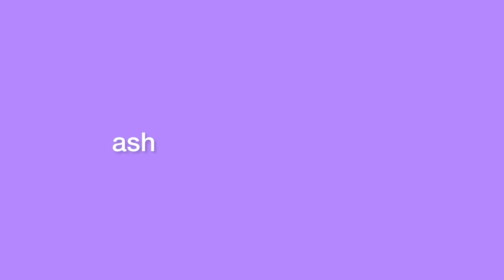ash being yelled at for 2 in a half minutes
this is probably more like people bullying ash but I had an idea after seeing kiawe yelling at him 😂.

Wanna Join The 13+ ONLY server? 🎈

Q: Can I use your videos in a compilation?
A: Sure! Give credit though.

Q: Can I post this on tiktok/any social media?

Q: Shoutout?
A: No.

Q: Can I make requests for future videos?
A: Heck yeah!

A: InShot. (Available both on IOS and Android.)